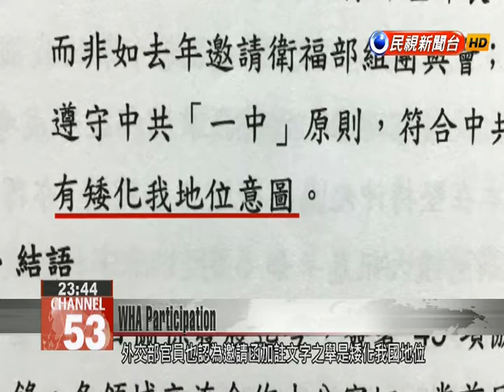Incoming Tsai administration fires back over “one China” WHA invitation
President-elect Tsai Ing-wen’s new administration has refuted China’s contention that Taiwan’s attendance at the upcoming World Health Assembly conference take place under the framework of the one China principle. Former Health Minister Yaung Chih-liang came out in support of the government’s decision to attend, saying that it was the only way to give voice to Taiwan’s mistreatment. Tung Chen-yuan (May 8)Incoming Cabinet SpokespersonThe invitation letter from the WHO secretariat cited the one China principle with reference to UN Resolution 2758. We don’t believe there is any connection between this and Taiwan’s attendance at the WHA. We won’t be absent at the upcoming meeting of the WHA, and we will send Health Minister-designate Lin Tzou-yien as the head of our delegation.Spokesperson for the incoming Cabinet Tung Chen-yuan released a statement outlining the new government’s position, including its firm opposition to the one China principle, and announcing that the incoming health minister would lead a team of 20 to the talks. Diplomatic officers also said that the addition of a reference to the one China policy in the WHA invitation was a clear attempt to diminish Taiwan’s sovereignty.Former Health Minister Yaung, who led his own delegation to the assembly in 2010, emphasized that the new government should raise objections to its mistreatment. Yaung Chih-liangFormer Health Minister China is deliberately trying to degrade Taiwan. Although it’s an injustice, attendance is the only way to (reinforce our) international presence. If we don’t go, it will be even harder to secure our participation in other international organizations.A report by the National Security Bureau has highlighted that the biggest difference in this year’s invitation from last year’s is its explicit mention of UN Resolution 2758 and the “one China” principle, and its naming of sitting Health Minister Chiang Been-huang as the individual expected to lead Taiwan’s delegation.